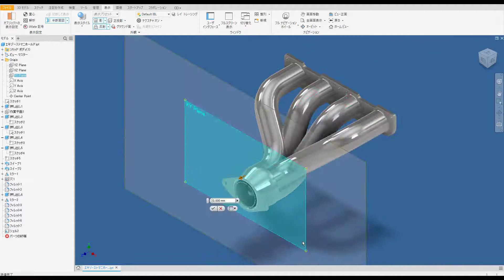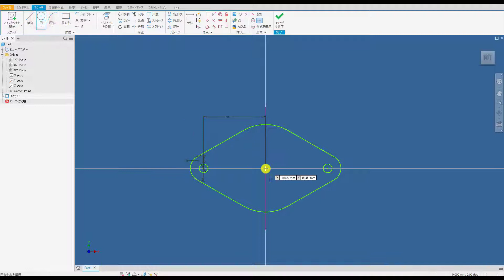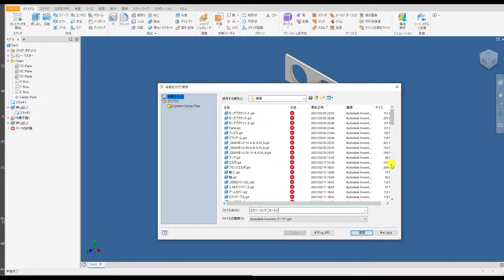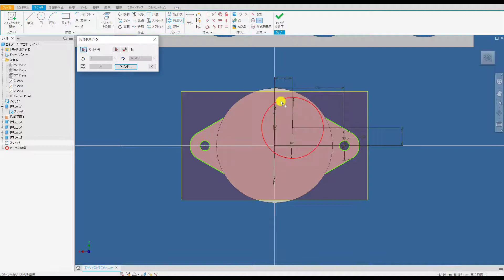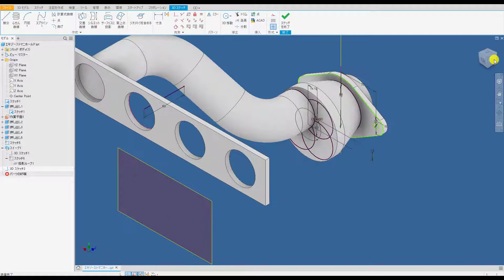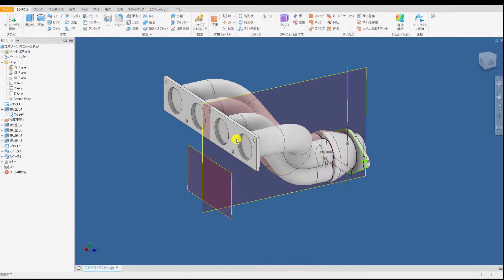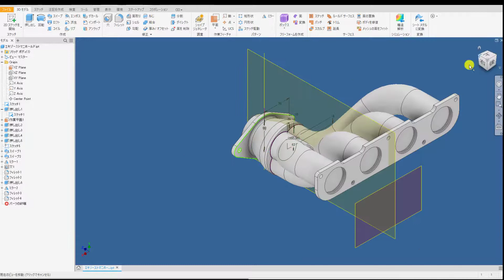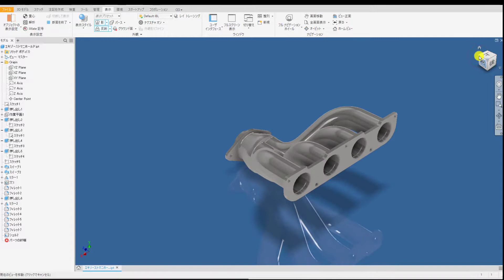Inventor 日本語 チュートリアル エキゾーストマニホールド exhaust manifold Inventor tutorial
写真を見ながら好きな部品のパーツ作成してみましょう。
今回は車のエンジン排気 エキゾーストマニホールド exhaust manifold
をパーツ化してみました。
スイープ、押出し、対称拘束、ミラー、シェル、穴、３Ｄスケッチ　を使います。

・この動画ではＣＡＤ操作がわかりやすいように　マウスの左クリックは赤丸、右クリックは青丸のアニメーションがでますので参考にしながらご覧ください。